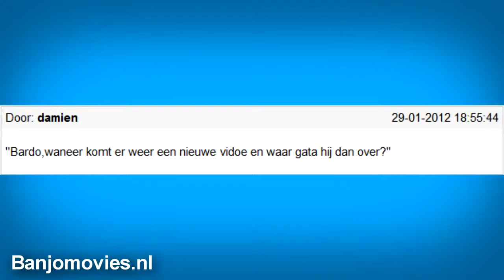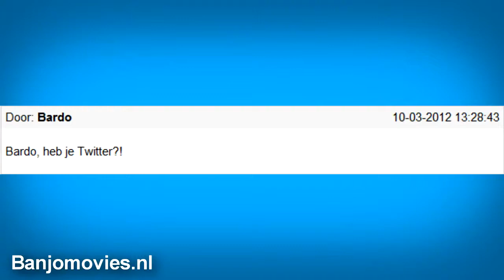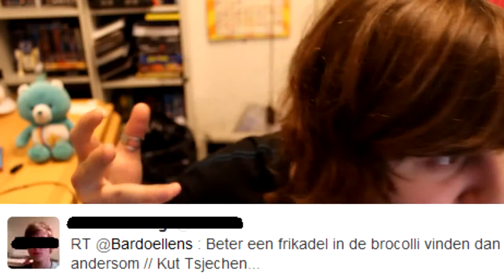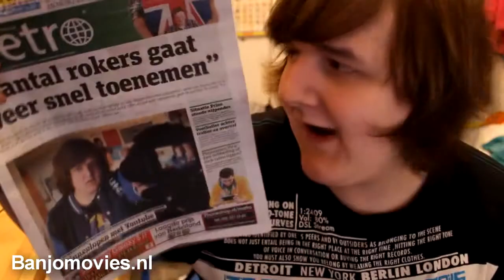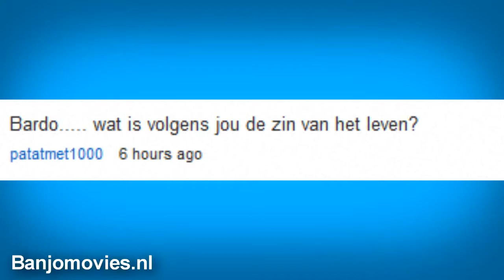Hoe versier ik een meisje